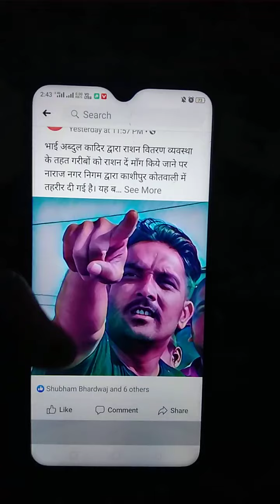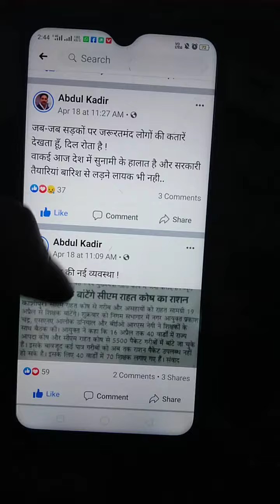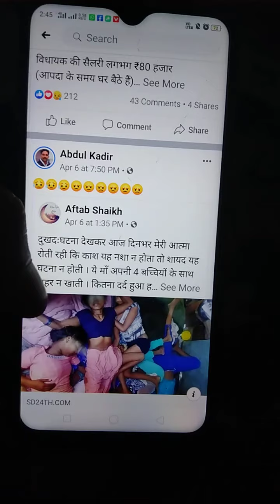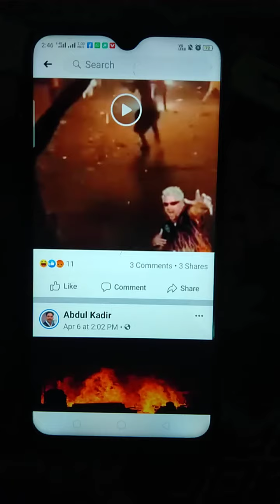जितना चाहो बदनाम करने की कोशिश कर लो , तुम मुझे समाज सेवा करने से नहीं रोक सकते मै डरने वाला नहीं !